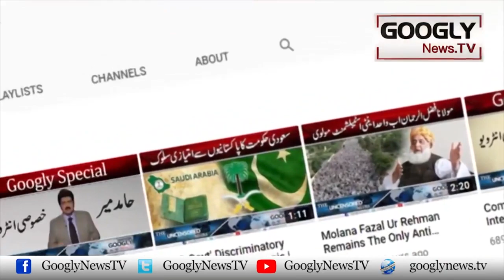Apnay Shoharon Sai Nijat Panay Wali Pakistani Actresses | Googly News TV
Apnay Shoharon Sai Nijat Panay Wali Pakistani Actresses